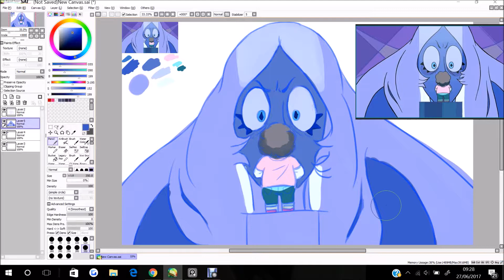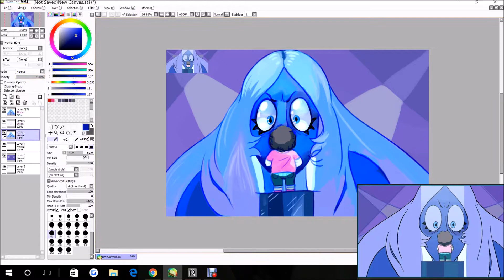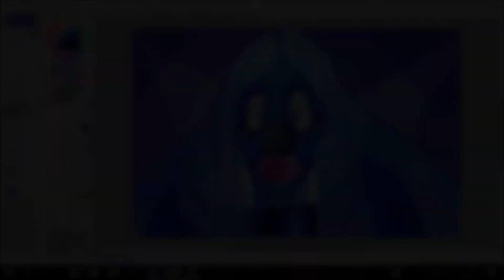Blue Diamond- The trial speedpaint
I hope you enjoyed the speedpaint!

If you want to see more of my art that I upload more regularly, check out my Twitter or tumblr, links are below :D